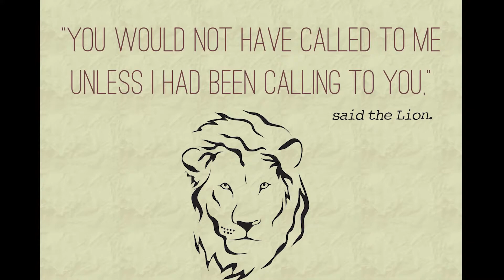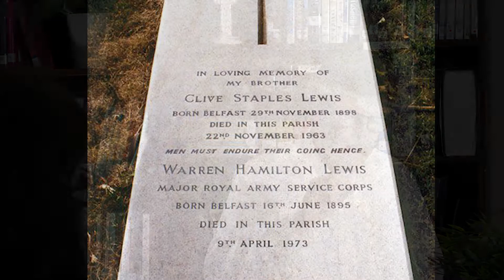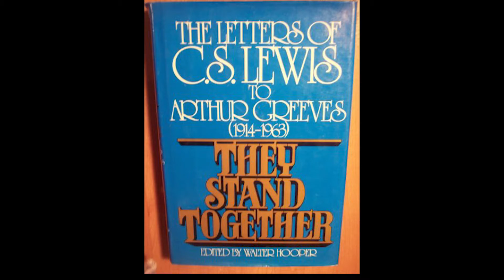The Man Behind The Myth - EPS3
The Man Behind The Myth
C.S. Lewis and the Chronicles of Narnia
Episode Three